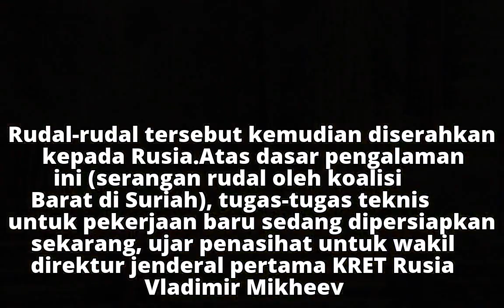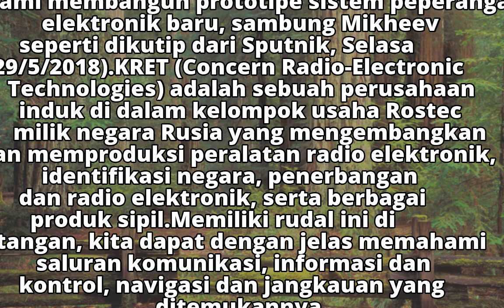Pelajari Tomahawk AS, Rusia Siapkan Sistem Perang Elektronik Baru